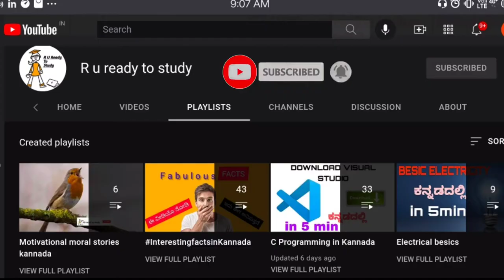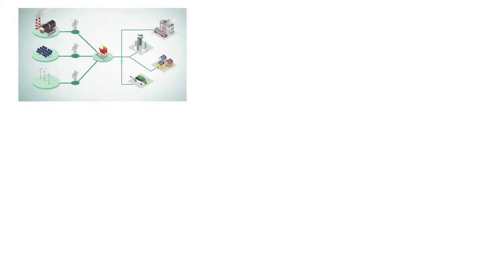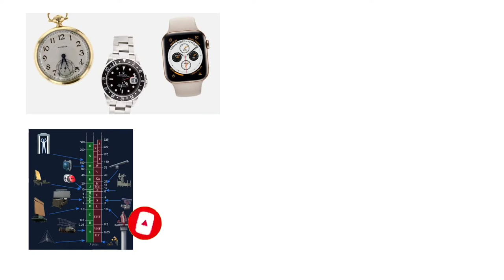BASIC ELECTRONIC COMPONENTS IN KANNADA | RU ready to study | Electronic video